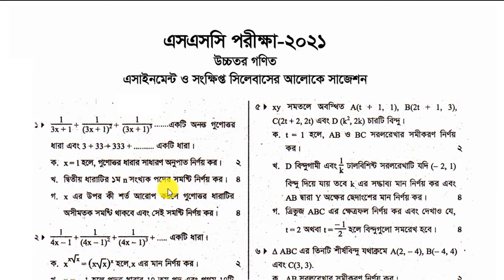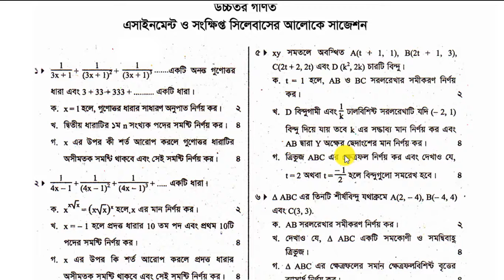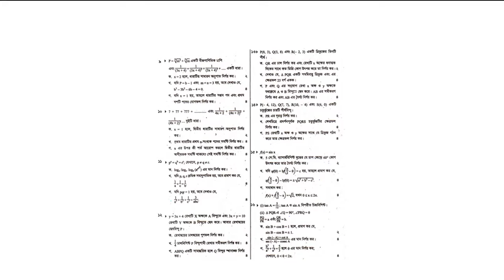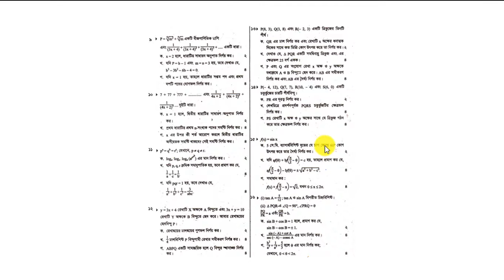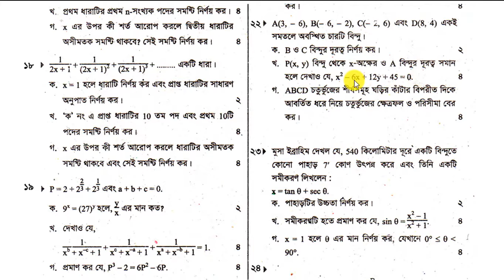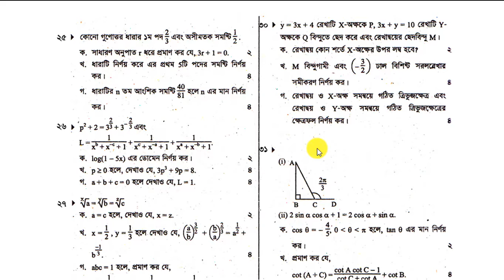higher_math।। ssc exam 2021 highermath new suggestion।এসএসসি পরীক্ষা ২০২১ সাজেশন।SSC Suggestion2021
ssc exam 2021 highermath new suggestion
এসএসসি পরীক্ষা ২০২১ সাজেশন
SSC Suggestion2021
ssc exam 2021 highermath new suggestion।এসএসসি পরীক্ষা ২০২১ সাজেশন।SSC Suggestion2021
SSC Suggestion2021
SSC Suggestion2021
SSC Suggestion2021
SSC Suggestion2021
SSC Suggestion2021